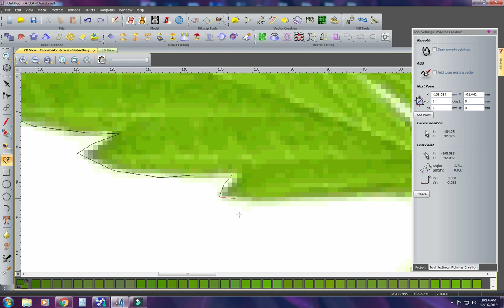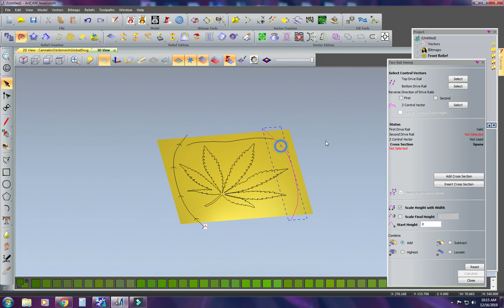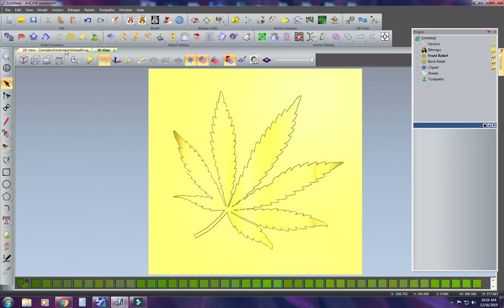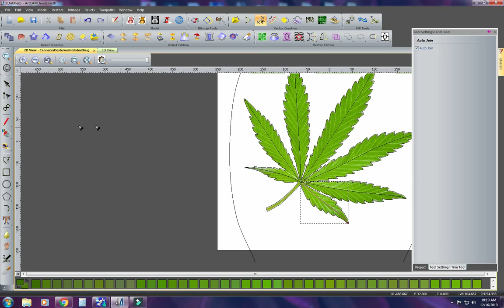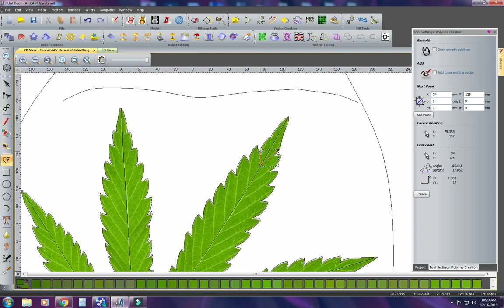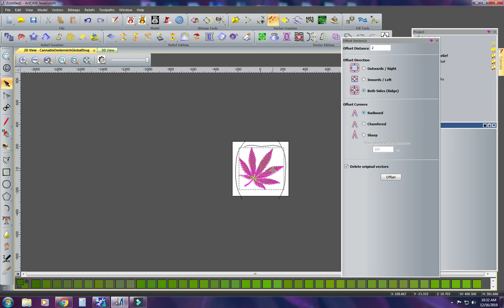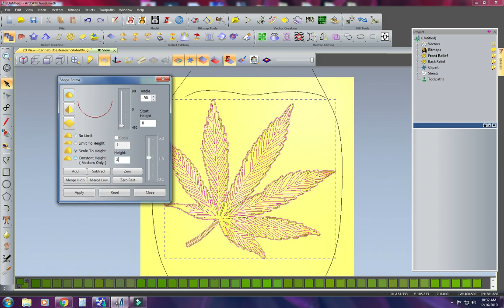ArtCAM tutorial-How to create a cannabis leaf-By ArtCam zone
Artcam designer and CNC programmer
3D modeling cam tutorials
If you like the content shown
share it on your networks,
that would help this community grow much more.